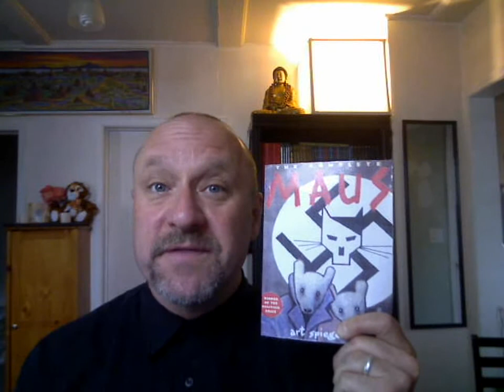Antinatalism and Depression LXXVI: Sophie's Choice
What is a reasonable amount of existential guilt?

One definition of existential guilt: "Existential guilt is a free-floating, non-specific internal sense, which does not arise from personal failures or misbehavior. Many systems of psychology recognize a generalized, uncaused guilt, but usually they call it "neurotic" or "pathological" guilt. existential guilt will not stick to a definite violation of standards.
It seems to float from one fault to another. When it does temporarily attach itself to one moral weakness, which we then correct, it takes wing and settles on another fault. Sometimes our existential guilt spreads itself over many 'sins'. Our existential guilt arises not from past events but from our core of being."

This isn't Woody Allen guilt. This is the Sophie's Choice.